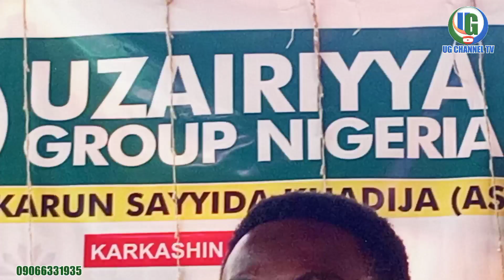Farkon Mumina Data Karbi Annabi Muhammadu Nana Khadija ce ! waka Mai Dadi🥰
WAKAR SAYYIDA KHADIJA A.S WACCE TÀFI JAN HANKULAN DAKARUN SAYYIDA KHADIJA A.S AWAJAN TARON MU'UTAMAR NA UZAIRIYYA GROUP NA KASA DAYA GUDANA A POTISKUM!

LABARI CIKIN VEDIO

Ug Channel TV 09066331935